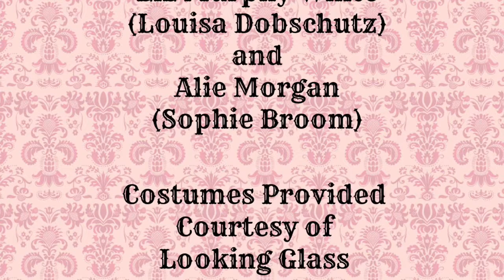Two Women. Two Lives. One House.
Join Louisa Dobschutz, the lady of the house, and Sophie Broom, the maid, for a new tour of our Victorian Home Museum.